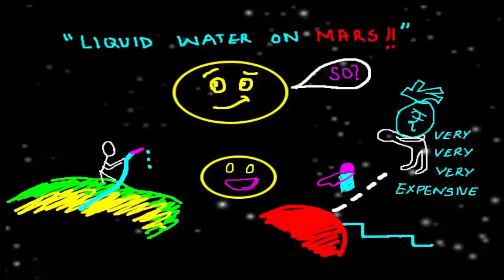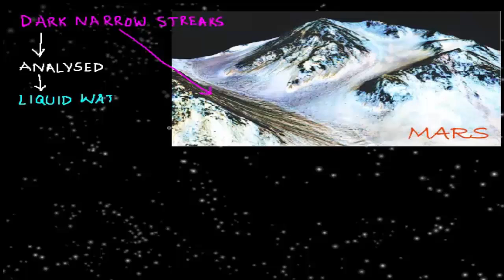Water on Mars | Bengali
This recent picture of Mars looks very interesting and familiar like the Himalayas but this signifies a major discovery "Liquid Water on Mars". What does this really mean for us? Well there we are facing drought large parts of our country so is that why we are excited? Not really because getting the water all the way from Mars would be really really expensive. So what is this deal about?

Let's look at the history of finding water on Mars.

1. Mars has always been thought to be devoid of water because when it lost its atmosphere 4 billion years ago and pressure reduced to less than 1/10 of what we have on earth, water as liquid would became unstable and flew away. So water could have existed as ice or vapor.

2. In 2002 Mars Odyssey showed abundance of Hydrogen around Mars poles. Could it be hydrogen in water? But it could be something else also.

3. However, 2008 Mars Phoenix was launched which landed on South Pole of Mars and stayed for 150 days. It collected soil and ice from the surface, heated it up in its oven and ran mass spectrometry tests and confirmed that it was what Mars Odyssey had discovered on Mars poles was indeed water. This was a very challenging task as all this collection and analysis was done by controlling the equipment 200 million miles away.

4. Recent discovery of liquid water was done by analyzing the dark narrow streaks of Martian slopes as shown in this picture.

Now this is significant because now there is liquid water on mars and not just ice and vapor. Imagine traveling to 320 million km to Mars (20,000 times the distance to New York) and carrying the water you would need to survive. This makes travel and stay on Mars significantly easier and cheaper.

It also paves way to generate oxygen from Water which can provide fuel for the return flight back home after a 2 year vacation.

And you think it is science fiction remember, A long time ago we believed that we poles on earth are inhospitable. Today there are about 1000 researchers that stay there all year round.

So the discovery of liquid water on is a significant event paving way for summer vacation on Mars.